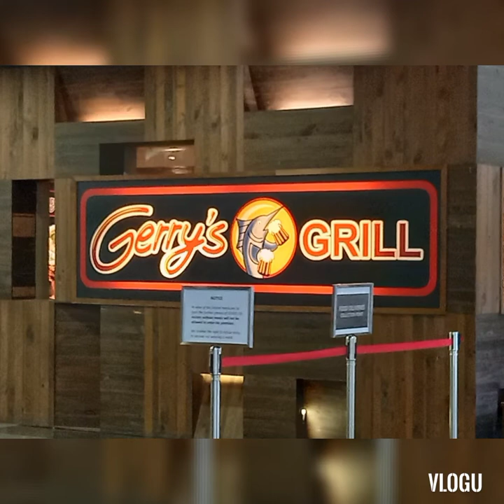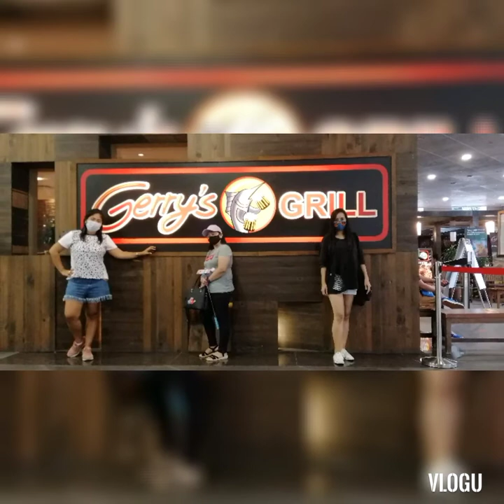Gerry's grill Singapore with friends